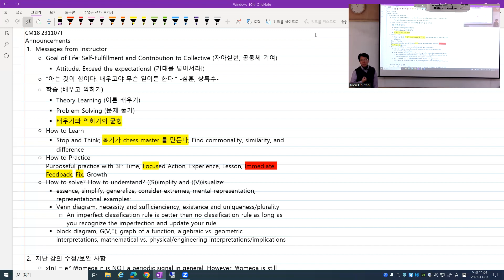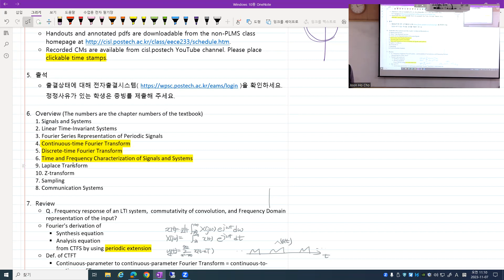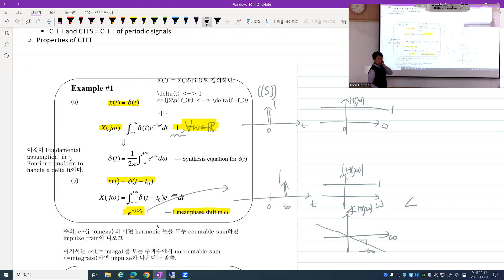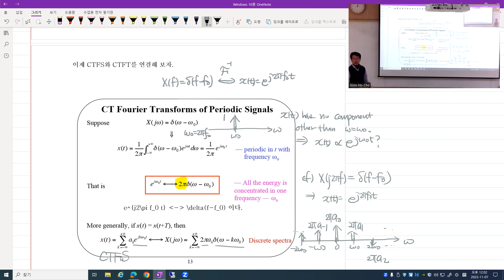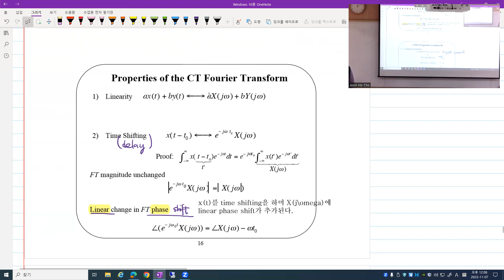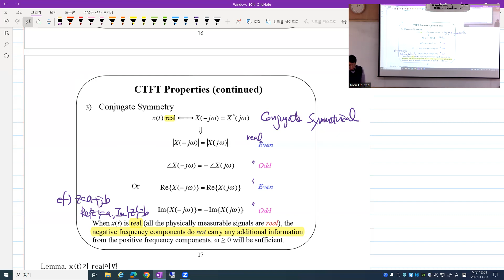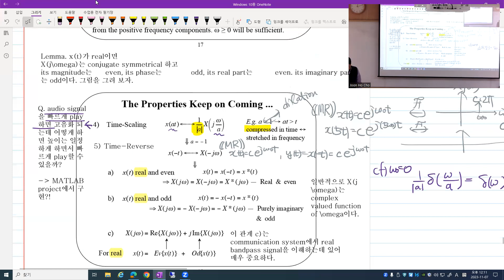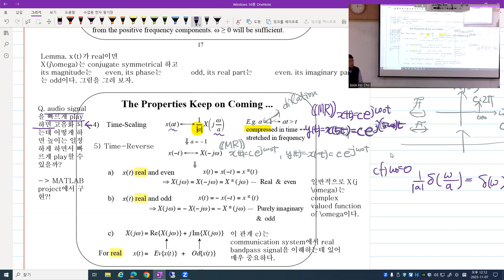CM18 231107T 신호 및 시스템 (학부 23-2) on CTFT of important time functions and CTFT properties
2023년 2학기 포항공과대학교 전자전기공학과 [EECE233 신호 및 시스템] 강의입니다. 강의자료는 에서 다운 받으실 수 있습니다.